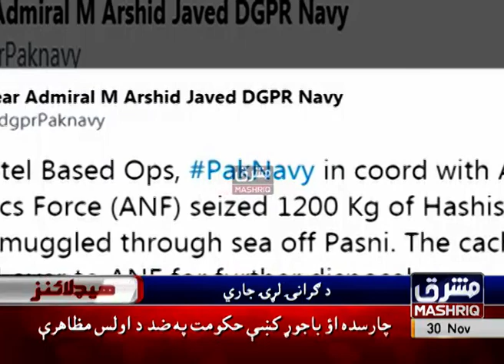Mashriq News Headlines 09:00 PM 30th-November-2019